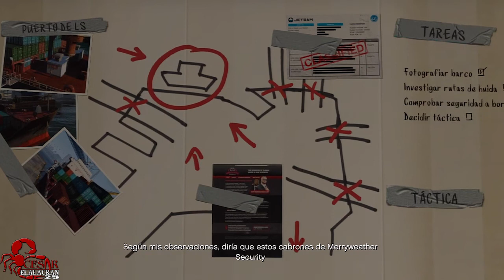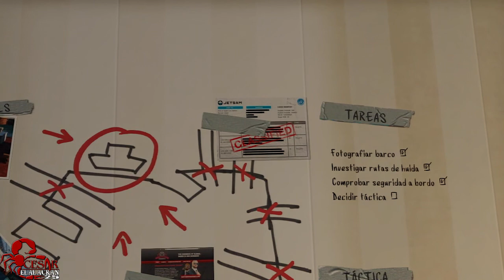Grand Theft Auto 5 - Gameplay (Sub.Español) Parte 9 [HD]